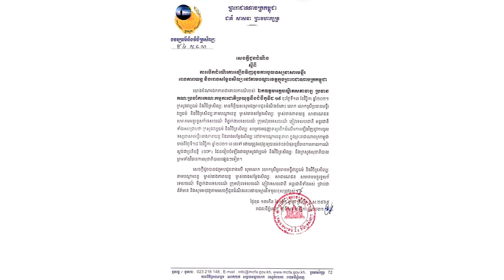ហាកមិចវិញ! ក្រុមវង់ល្ខោន( ភីសុគន្ធី )ផន សុផារី រៀបលេងជូនពុកម៉ែទស្សនាហើយ បែរជាអជ្ញាធរហាមឃាត់ដោយសារ..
សូមអធ្យាស្រ័យ

ចំពោះការមិនបានតប ខំមិនបានគ្រប់គ្នា

Ms Socheata